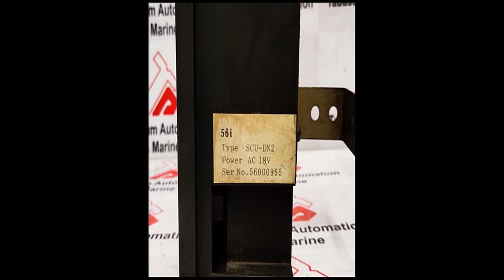JRCS SCU DN2 STARTER CONTROL UNIT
TABASSUM AUTOMATION

BHAVANGAR.